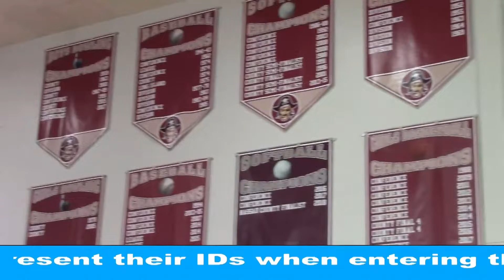BMB Morning Announcements for Friday October 21st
Bri and Sean bring you the Morning Announcements and get a closer look at the BMB Fashion Show, Writing Comps and more. Charles has your weekend forecast, Hannah sat down with Quinn Schroeder on this week’s Around Campus, Tyler has your week in Mepham sports and Sidd has What Is That, and Maya tells you more about an HonorSociety Induction.